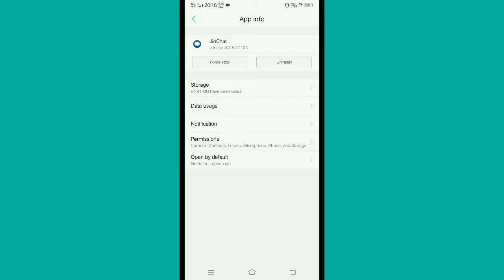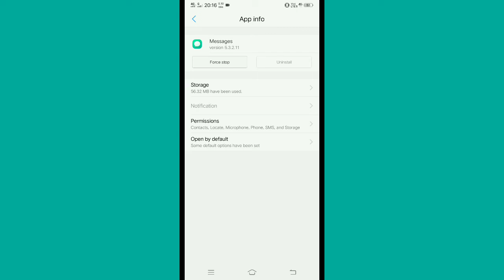jio Chat || Not come & Received OTP problem solved || verification code problem solve